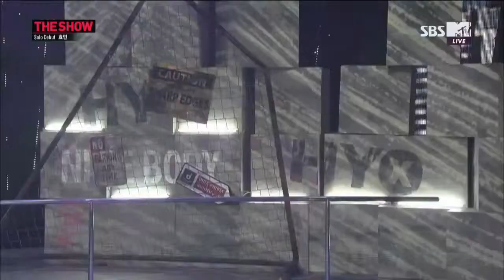HD 140708 HYOMIN with Sungmin Fake It++ Nice Body @ SBS The Show